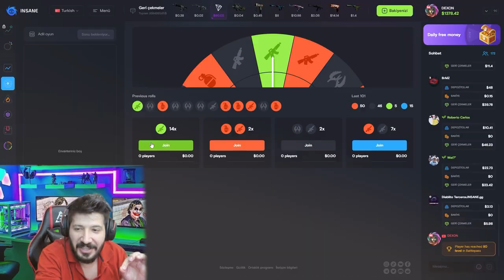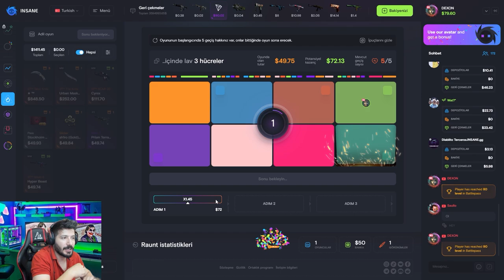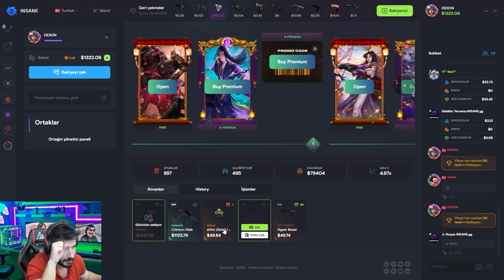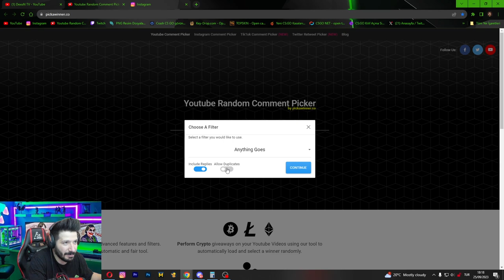GÜNLÜK 200 DOLAR KATLATAN SİTE insane gg Promocode